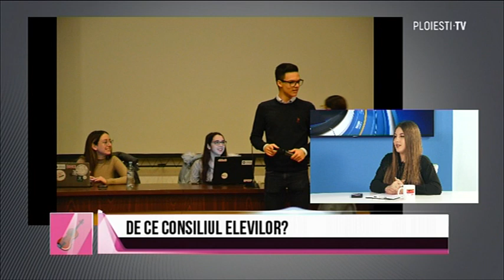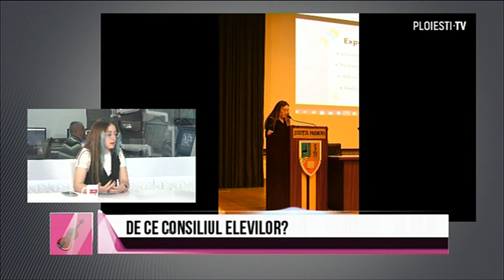DE CE CONSILIUL ELEVILOR? / STEP BY STEP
Invitate:  Vanesa Romcea, PR și comunicare CJE Prahova și Bianca Mirică, vicepreședinte CJE  Prahova